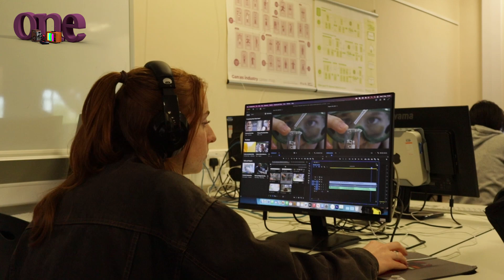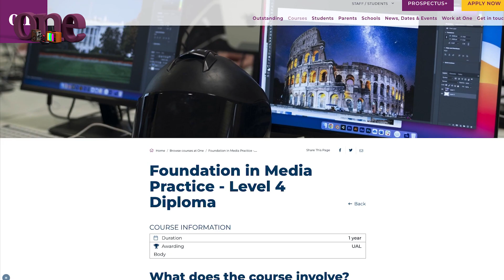Foundation in Media Practice - Level 4 Diploma - One Sixth Form College